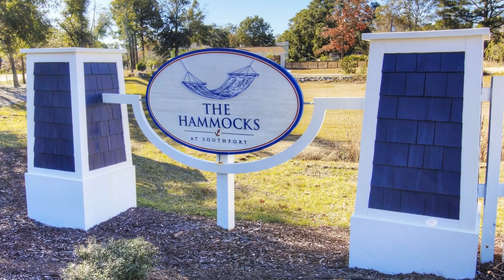Southport: 999 Softwind Way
Looking for a Virtual Tour of your residential or commercial property? Contact Fly4Pix today for more information and pricing, as well a list of the other services we offer.